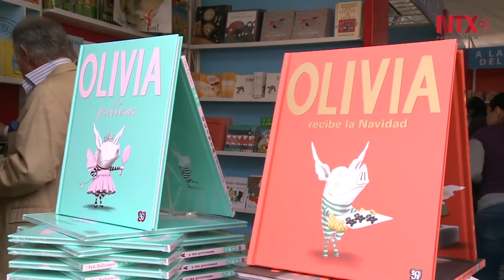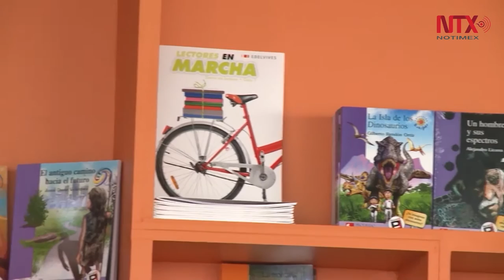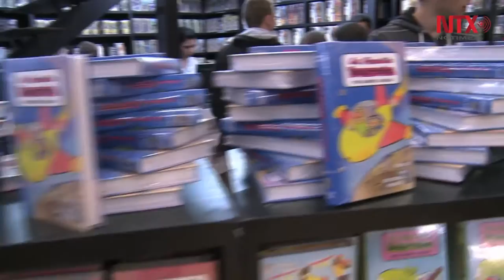Feria del Libro Infantil y Juvenil inicia nueva era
La FILIJ tendrá su 36 edición del 11 al 21 de noviembre en el Parque Bicentenario de la Ciudad de México